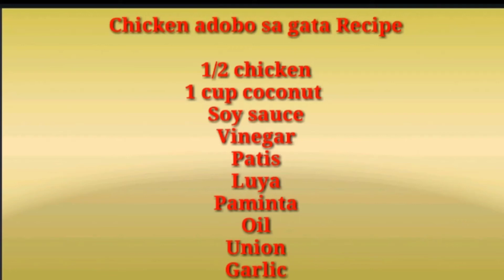Chicken Adobo with coconut milk /adobo manok sa gata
Chicken adobo sa gata Recipe

1/2 chicken
1 cup coconut
Soy sauce
Vinegar
Patis
Luya
Paminta
Oil
Union
Garlic